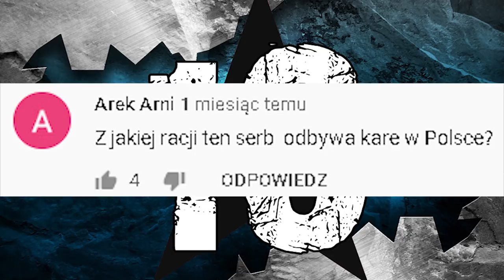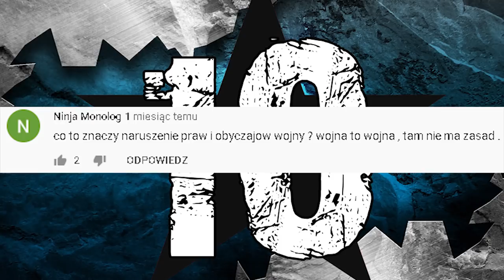10 ZNANYCH UTWORÓW KTÓRE SĄ COVERAMI